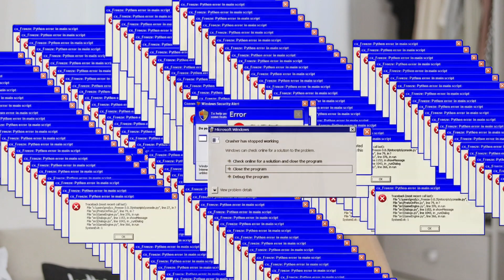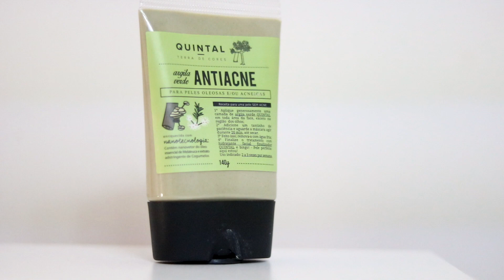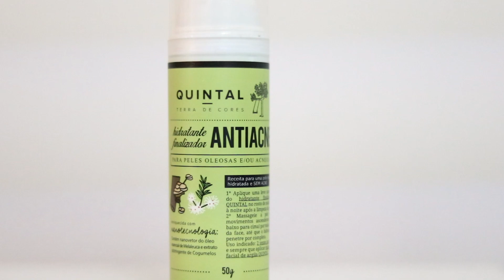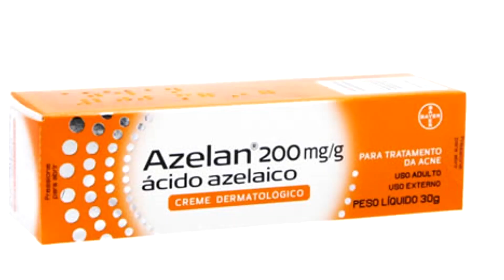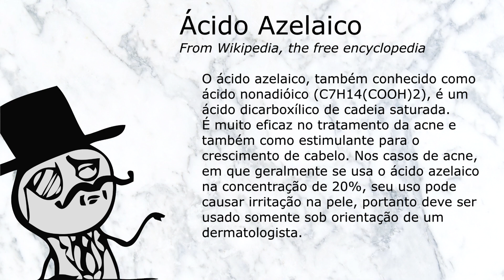COMO CUIDAR DE UMA PELE OLEOSA E ACNEICA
O que fazer com uma pele que é oleosa e acneica Andressah Catty?
Pois é, no vídeo de hoje eu vou dar algumas dicas de como cuido da minha pele mantendo ela sempre muito bonita e hidratada, mesmo ela tendo muitos defeitos como a oleosidade e a acne.

LINK DO BREGA MAIS SENSACIONAL QUE JÁ OUVI
ZEZO O PRÍNCIPE DOS TECLADOS

INSTAGRAAAAAAAAAAAM